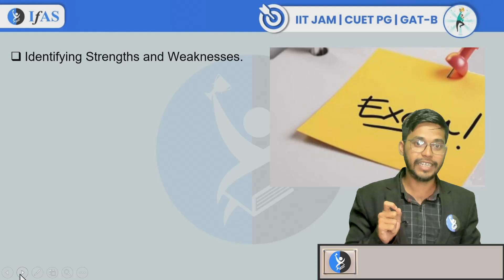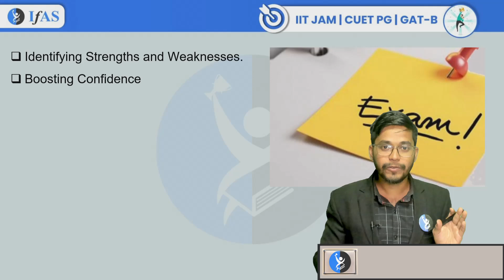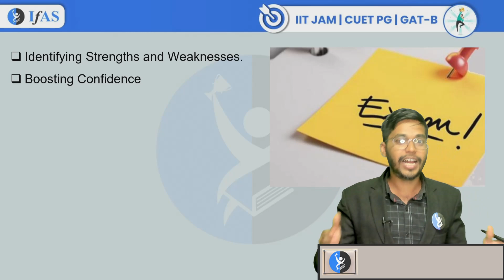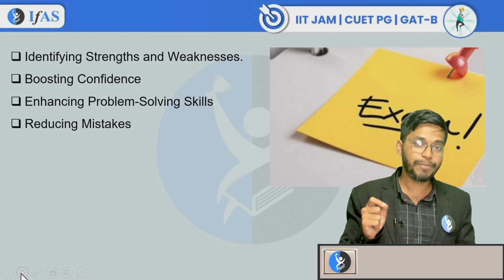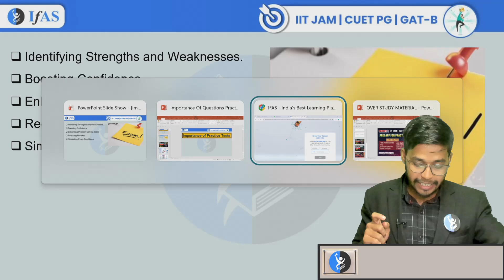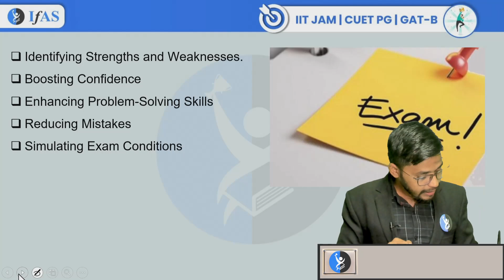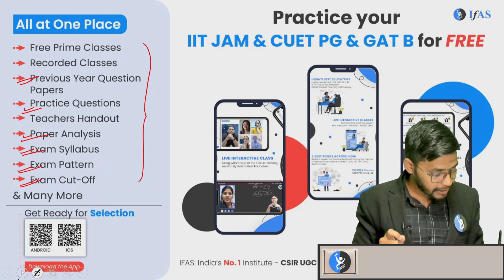Importance of IIT JAM Mathematics Question Practice: Benefits, Test Series & More | IFAS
In this video, we explore the importance of IIT JAM Mathematics question practice and how it plays a crucial role in your exam preparation. Understanding the benefits of IIT JAM Mathematics question practice 2025 will help you optimize your study approach and improve your performance in the exam.

We will also discuss the best resources, including the IIT JAM Mathematics test series, and guide you on choosing the best test series for IIT JAM Mathematics to boost your preparation. The importance of solving IIT JAM Mathematics practice questions and practice questions of IIT JAM Mathematics cannot be overstated, as they provide valuable insights into the exam pattern and frequently asked questions.

We’ll also cover essential topics such as IIT JAM Maths questions, IIT JAM Mathematics questions, IIT JAM Mathematics topic test, IIT JAM Mathematics unit test, and how to approach IIT JAM Mathematics question practice effectively.

If you're looking to ace the IIT JAM exam, this video is a must-watch!

Dear Aspirants,
To get detailed free counselling session, you can fill the form 👉:

Points Covered in this video:
00:00:00 Importance of IIT JAM Mathematics Question Practice Introduction
00:00:54 Benefits of IIT JAM Mathematics Question Practice
00:06:24 How to Enroll in IIT JAM Mathematics Test Series / Topic Test / Unit Test?
00:07:44 IIT JAM Mathematics Exclusive Live Champion Live Batch 2025
00:07:58 IIT JAM Mathematics Free Practice
00:08:34 IIT JAM Mathematics Best Result
00:08:37 IFAS App for IIT JAM Mathematics Preparation